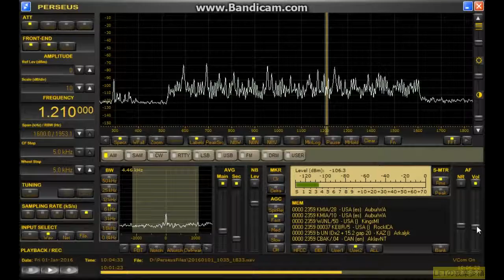KZOOの年越しプログラムをキャッチ2016 Jan 01 19:00JST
2015年分の記録も聞き返しがやっと終わりました。
SSDも少し余裕が出来てほっとしています。
さて、テレ東でハワイFiveOのSeason3が始まりましたね（嬉）。
だからなん何だと言われると困るのでござるが、ハワイの中波を聞くことが出来ないかどうか
狙っている身としては、現地の映像が見れるので想像力が刺激されモチベーションがあがりますぅ（笑）。
で、今回のClipはまたKZOOなんですが、今回は19時またぎで特番だったようです。
通常は音楽の時間でなかなかIDは出ませんが”KZOOラジオ年末特別番組思い出のこの一曲”
というアナウンスが入り提供スポンサーの紹介も確認出来ました。
その後花火か何かの音が続き、最後に除夜の鐘でしょうか？長いのでカットです。
そして男女パーソナリティのIDと新年の挨拶、ホノルル総領事の挨拶となった。
リアルタイムでは聞いていなかったのに2ヶ月以上も経過した今タイムスリップして聞く事が出来るのも
SDRのような便利な物のおかげで本当に手に入れて良かったとあらためて思う。
新年早々KZOOが録れていたなんてなかなか運が良かったかも？
早々に運を使い果たした感も否めないが（笑）。
無電源RTRリモートTDDF 南東／北西　4.5mhigh　底辺18ｍ　２SK125*2ゲート接地アンプ